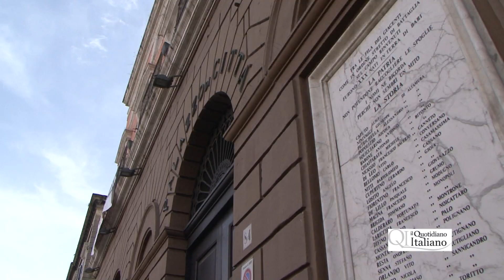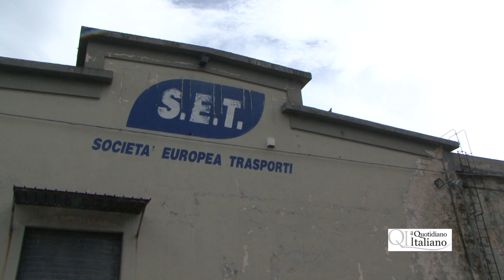Stato d'assedio al Comune, ma gli assedianti non si presentano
per leggere l'articolo, clicca qui